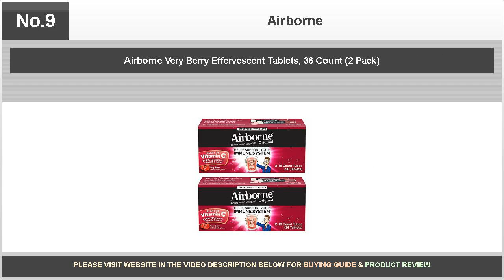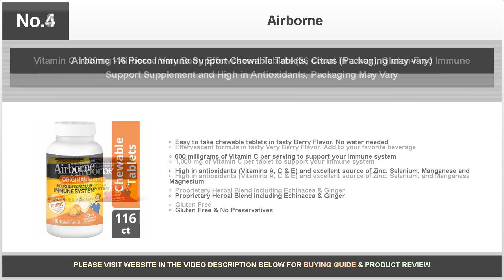Airborne - Daring Reviews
Detailed information about the products made by Airborne, which are supposed to prevent colds.

Bestselling products covered are as follows:

No.10: Vitamin C 1000mg - Airborne Very Berry Chewable Tablets (64 count in a box), Gluten-Free Immune Support Supplement and High in Antioxidants, Packaging May Vary

No.9: Airborne Very Berry Effervescent Tablets, 36 Count (2 Pack)

No.8: Vitamin C 1000mg - Airborne Very Berry Chewable Tablets (96 count in a box), Gluten-Free Immune Support Supplement and High in Antioxidants, Packaging May Vary

No.7: Vitamin C 1000mg - Airborne Zesty Orange Effervescent Tablets (36 count in a box), Gluten-Free Immune Support Supplement and High in Antioxidants, Packaging May Vary

No.6: Airborne Zesty Orange Effervescent Tablets Vitamin C 1000mg x 36 Counts (2 Pack)

No.5: Vitamin C 1000mg - Airborne Very Berry Effervescent Tablets (36 count in a box), Gluten-Free Immune Support Supplement and High in Antioxidants, Packaging May Vary

No.4: Airborne 116 Piece Immune Support Chewable Tablets, Citrus (Packaging may vary)

No.3: Vitamin C 1000mg - Airborne Zesty Orange Effervescent Tablets (30 count in a box), Gluten-Free Immune Support Supplement and High in Antioxidants, Packaging May Vary

No.2: Vitamin C 750mg - Airborne Assorted Fruit Flavored Gummies (75 count in a bottle), Gluten-Free Immune Support Supplement with Echinacea and Ginger, Packaging May Vary

No.1: Vitamin C 1000mg - Airborne Citrus Chewable Tablets (96 count in a box), Gluten-Free Immune Support Supplement and High in Antioxidants, Packaging May Vary